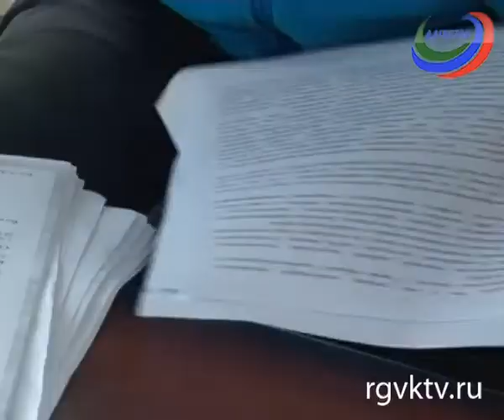Специалисты Минприроды изучают перспективы форелеводства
Чтобы изучить перспективы развития форелеводства специалисты Минприроды побывали в селе Гильяр, что находится в Магарамкентском районе.